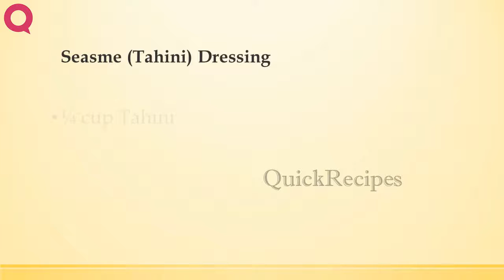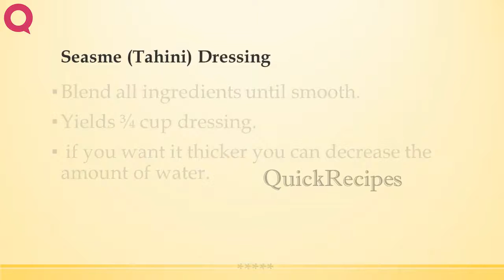Seasme Tahini Dressing | EASY TO LEARN | QUICK RECIPES